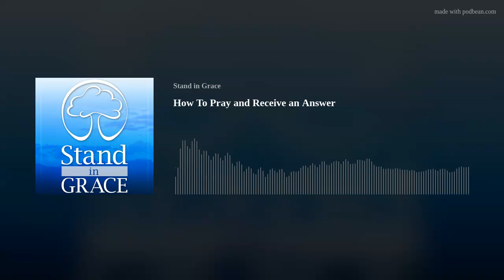How To Pray and Receive an Answer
Often we pray and give up too soon, yet the Lord taught that persistent prayer is the expected way to pray.   We must pray persistently if we wish to find the answer He has for us.